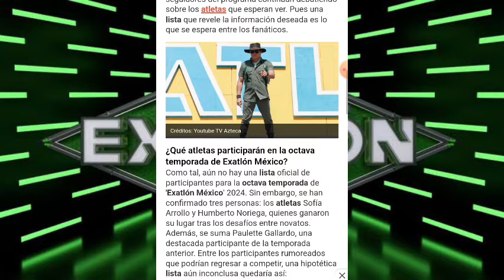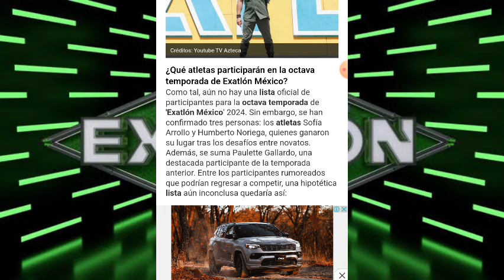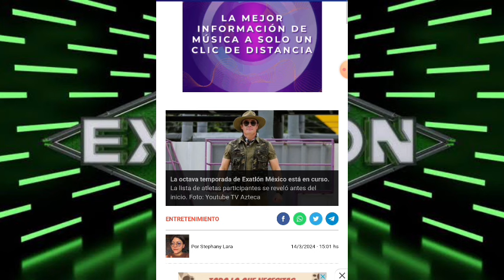ESTA ES LA LISTA DE PARTICIPANTES PARA LA PRÓXIMA TEMPORADA DE EXATLÓN MÉXICO 🔴🔵🇲🇽